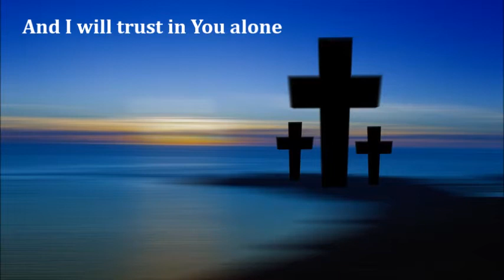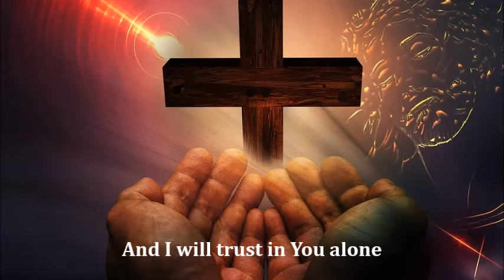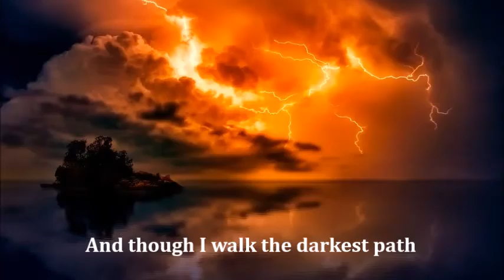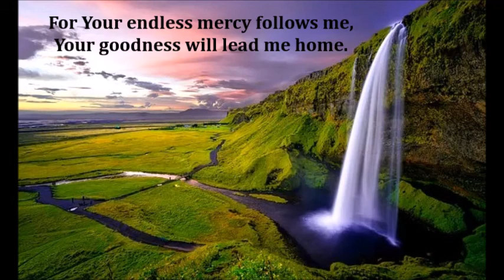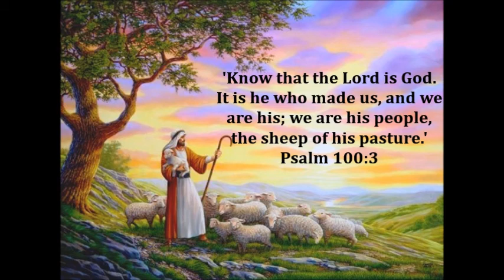The Lord's my Shepherd (I will trust) - Stuart Townend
Video created by Iona with music, lyrics and images.
Know that the Lord is our Shepherd and we can always trust in Him. He is all that we need.

Music - The Lord’s my Shepherd (I will trust) by Stuart Townend.
Performed by Stuart Townend and Stoneleigh Worship Band. Integrity Music 1996.

CCLI Church Copyright Licence.
PRS for Music Licence.
Church Video Licence.